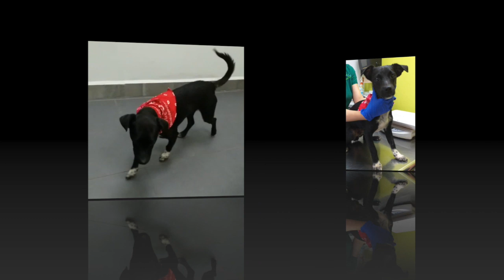8-month Onyx 1Love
15 lbs Onyx